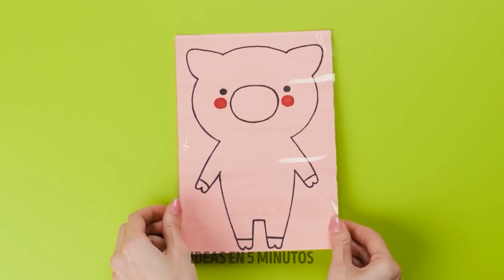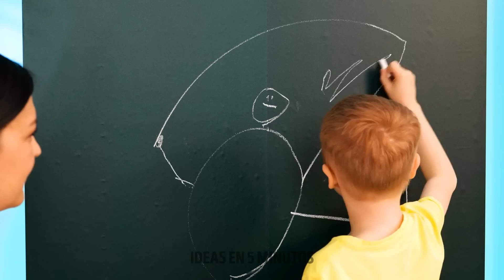ARTÍCULOS Y TRUCOS GENIALES PARA LOS MEJORES PADRES DE TODOS LOS TIEMPOS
¡Hola padre astuto!
Hoy hemos preparado esta gran compilación con increíbles trucos y manualidades para cada ocasión en tu vida como padre. Por ejemplo, qué hacer si tu hijo tiene miedo de dormir solo y cree que hay monstruos debajo de la cama. Simplemente coloca una linterna con sensor de movimiento en la parte inferior de la cama. Ahora tu hijo se sentirá tranquilo y seguro. Echa un vistazo al siguiente truco que será adecuado si tu vuelo se retrasa y tienes que pasar más tiempo en el aeropuerto. Además, verás diferentes dispositivos que te harán la vida más fácil. Por ejemplo, una especie de gorra, que protegerá los ojos de los niños para que no les entre champú.

MARCAS DE TIEMPO:
00:40 Choza increíble en casa.
01:47 Cerdito pop it
03:41 Genial ayudante para papás para tejer trenzas
05:26 Cómo salvar a un niño de los monstruos debajo de la cama